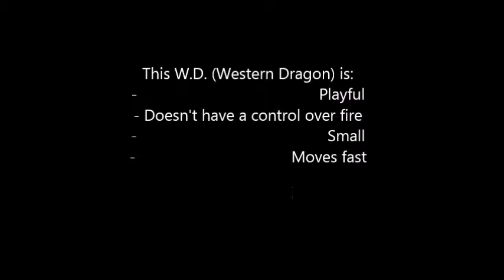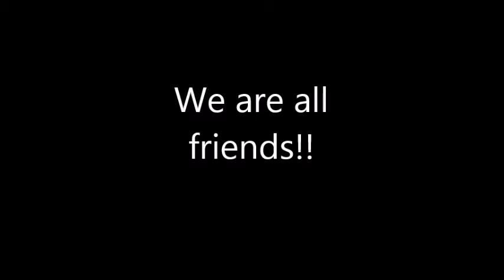DRAGON BATTLE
It was one of my homework but I guess I will share it with you!!
I made it just so that its funny